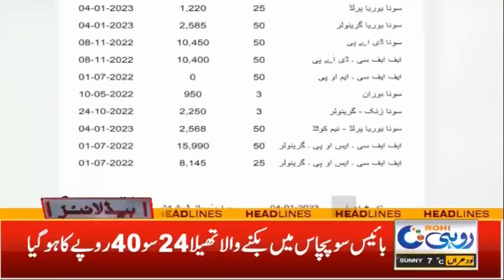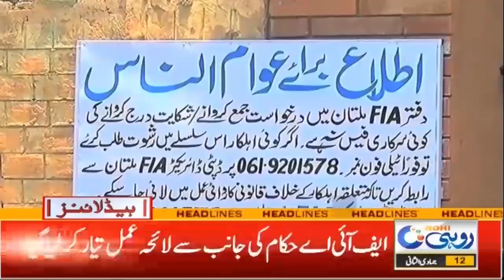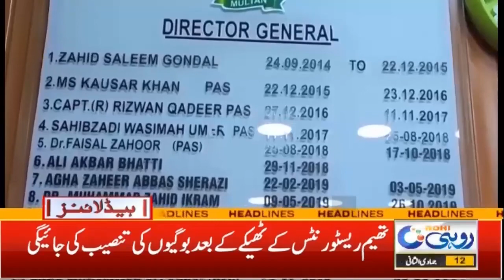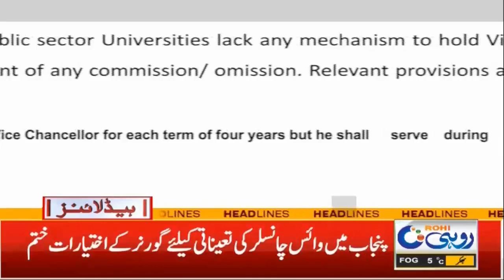9am News Headline | 5 January 2023 | Rohi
9am News Headline | 5 January 2023 | Rohi